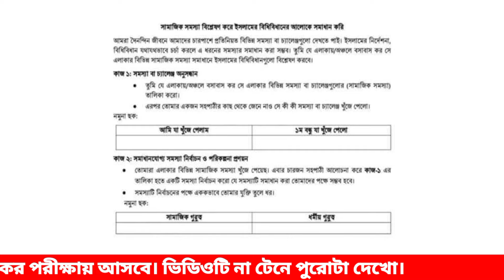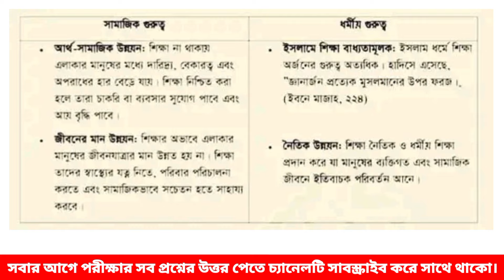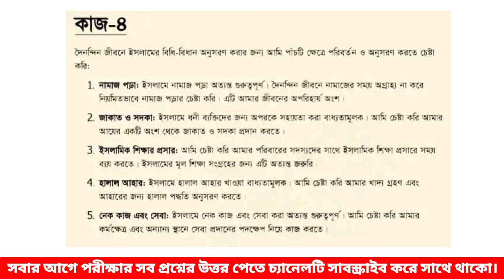৯ম শ্রেণির ইসলাম শিক্ষা প্রশ্নের উত্তর ২০২৪ | class 9 Islam shikkha answer 2024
৯ম শ্রেণির ইসলাম শিক্ষা প্রশ্নের উত্তর ২০২৪ | class 9 Islam shikkha answer 2024 | class 9 Islam ৯ম শ্রেণির ইসলাম শিক্ষা অর্ধ বার্ষিক পরীক্ষার উত্তর । সপ্তম শ্রেণির মূল্যায়ন পরীক্ষা,  class 9 Islam shikkha question